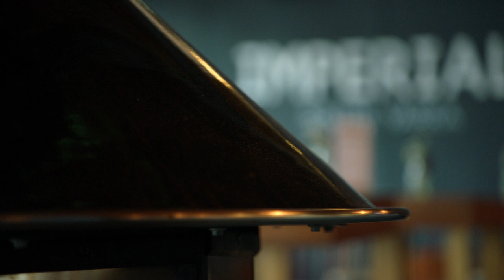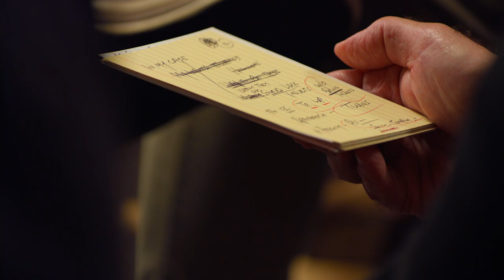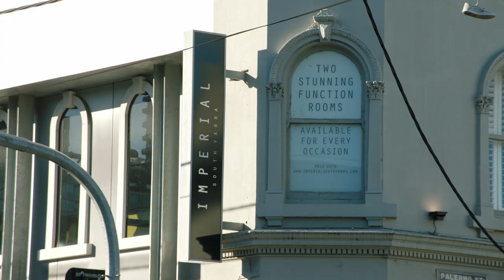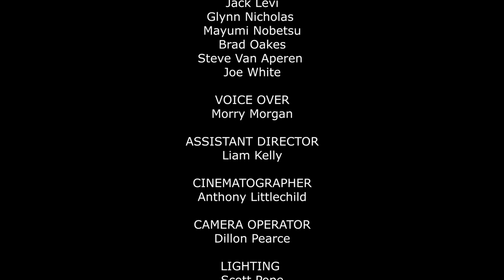Episode 3: 'Is This Thing On?' - Dealing with Hecklers with Elliot Goblet (HD)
If you've ever wondered what it takes to become a stand-up comedian, then you'll enjoy 'Is This Thing On?'. Watch the transformation of 10 nervous nobodies from Adelaide, Melbourne and Sydney, as they get coached by some of Australia's most iconic stand-up comedians, and transform into tomorrow's comedy celebrities.

It's now day three of the School of Hard Knock Knocks' stand-up comedy course, and after getting naked in front of strangers, the 10 nervous nobodies are a lot less nervous. It's time to meet Elliot Goblet (aka Jack Levi) and learn how to handle another fear - dealing with hecklers.

'Is This Thing On?' is a co-production by the School of Hard Knock Knocks stand-up comedy school and Mezzanine Films